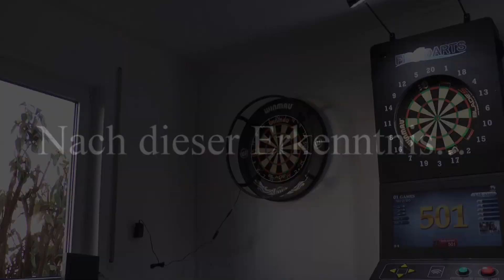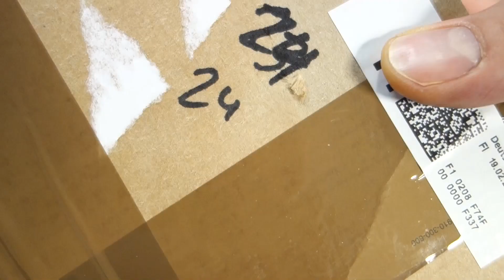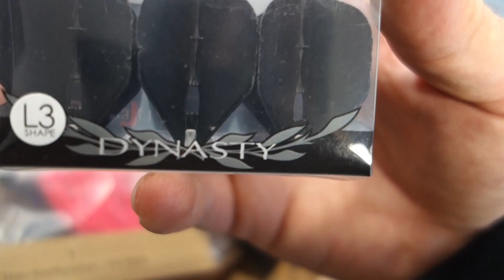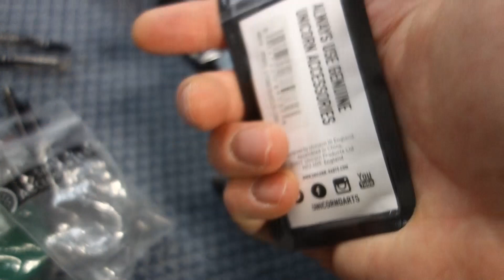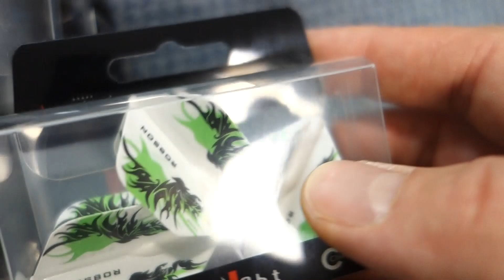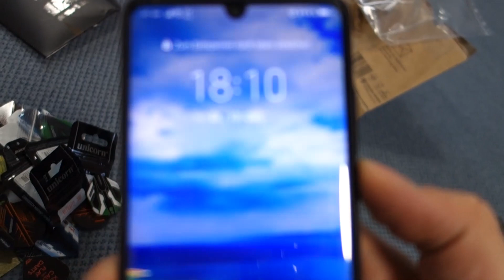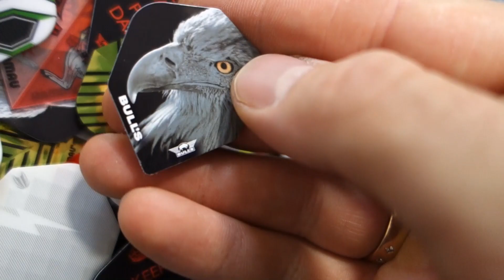Entgelt bezahlt! Die 1 Mensch Show: Daniel schickt wieder n Paket mit player flights und Darts Zeug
Daniel hatte mir damals die Harrows Pinz geschickt und jetzt legt er nach. Mit den Pinz hatte ich (fast) das Geheimnis des Darts geknackt - seht ihr auch nochmal in diesem Video.

Player flights von Schindler, Hopp, Whitlock, Anderson, Rasztovits, Gurney und noch andere coole Flights, alle neu. Dazu Robson flights mit motiv und L-Style flights in Dynasty Verpackung(?)

Außerdem n cooler broken shaft remover, Fingerwachs, n Schleifstein (im Video voll übersehen), Nitrotech und Titan Schäfte (Vladi lässt grüßen), Unicorn Gripper 4 Elements, Two-Tone Elements und Harrows Supergrip shafts.

EVO Spitzen in pink :D

Ich erzähl natürlich n bissl was dazu, bin aber heut arg im Stress gewesen.

Danke Daniel! Sorry, dass ich gegen Ende so schnell machen musste :O

cheers,
Gondel